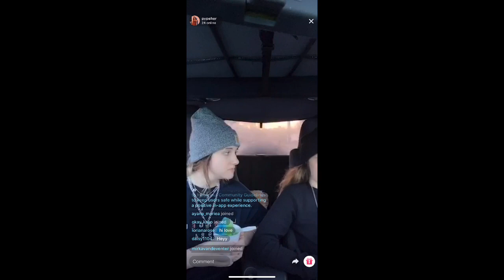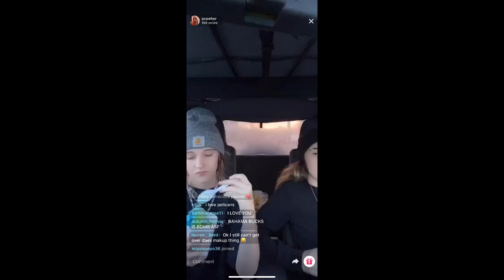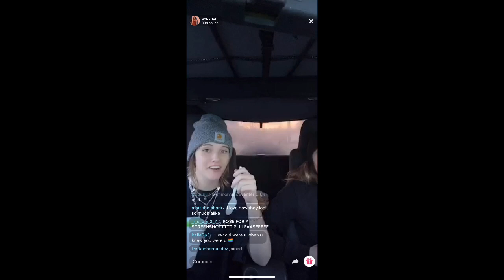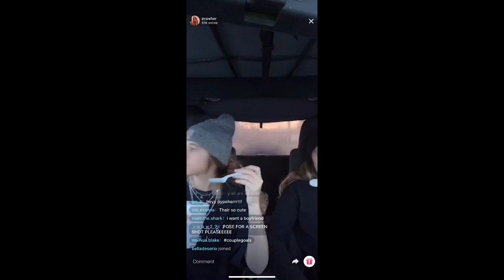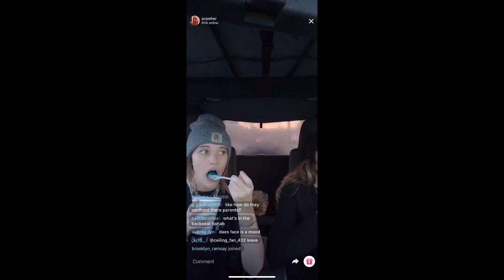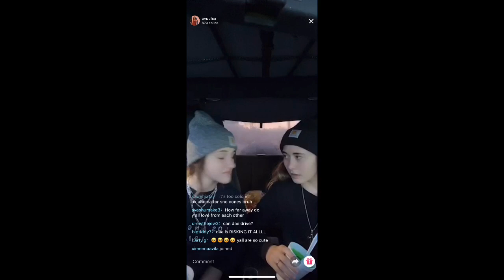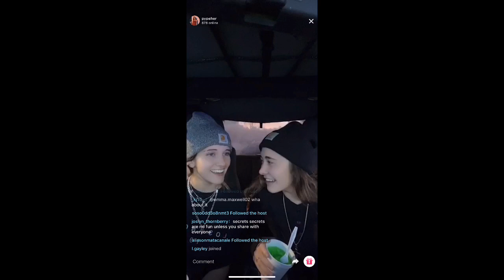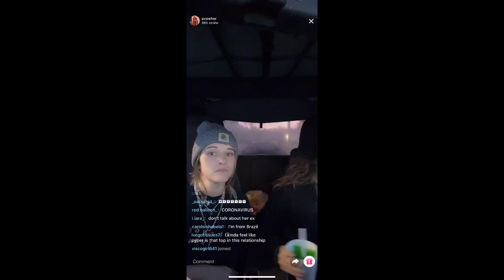Pyper's Live April 22